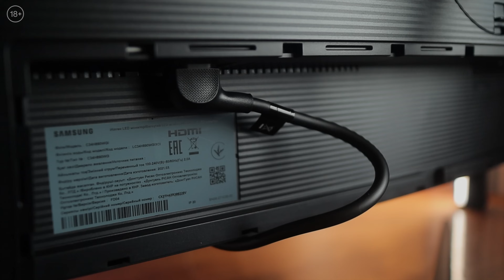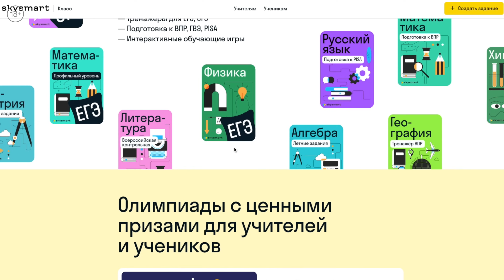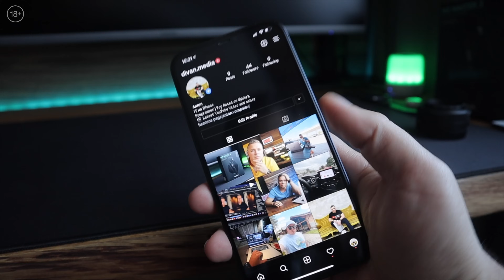Мое продуктивное рабочее место. Домашний офис программиста. Цены.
Онлайн-школа Skysmart для детей и подростков от 4 до 18 лет учит делать сайты, игры и приложения! Простым языком преподаватели объяснят как превратить любую задачу в команду для компьютера, научат создавать игры в визуальном конструкторе.

Комфорт на рабочем месте для меня очень важная вещь,  программисты часто "выгорают" и поэтому нужно создавать такую обстановку которая позволит избежать такого явления. Я решил немного заморочиться и создать свое продуктивное рабочее место.
Кроме этого я уделил отдельное внимание кабель менеджменту, сейчас это прямо тренд.
Скажу что программировать за таким рабочим место на много приятнее и комфортнее.
Все началось просто с покупки монитора..
🖥 Монитор 34" SAMSUNG C34H890WGI (LC34H890WGIXCI)
🖱 Клавиатура Logitech MX Keys
⌨️ Мышь Logitech MX Master 3
🗑 Корзина для проводово IKEA noname
🎮 Игровая поверхность D3

Ссылка реферальная, зарегистрировавшись по ней, Вы получите месяц использования сервиса в подарок и поддержите мой канал.